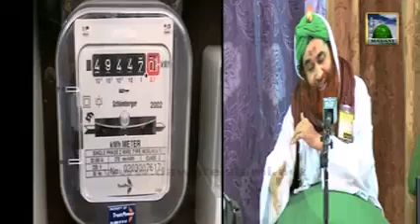Madani Muzakarah Markaz Ki Bijli Aur Saman. AMEER E AHLESUNNAT (28.01.2013)